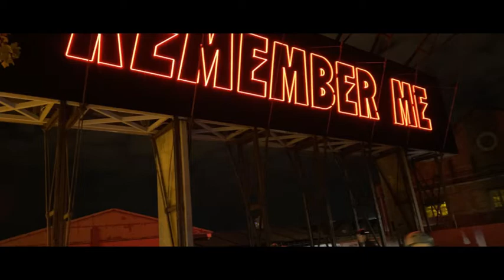SYDEY ELECTRIC SKATE 27/06/20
SYDENY ELECTRIC SKATE 27/06/20